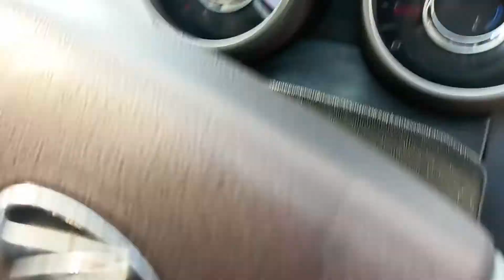2012 Mahindra Xuv500 W8 2WD Chandigarh